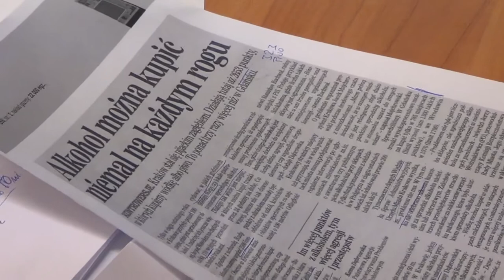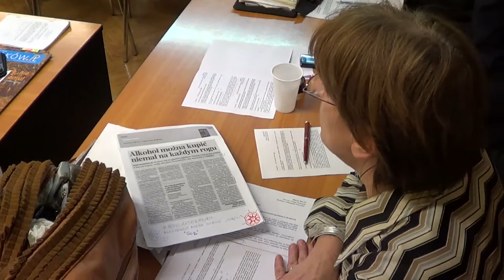RD_I_21-11-2013_14 ograniczenie detalicznej sprzedaży alkoholu w nocy na terenie Dzielnicy I